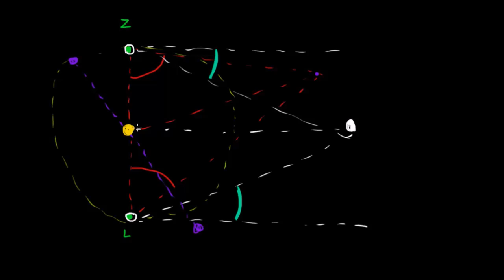Wyznaczanie odległości do gwiazd z paralaksy - wyjaśnienie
CC:NC-BY-SA